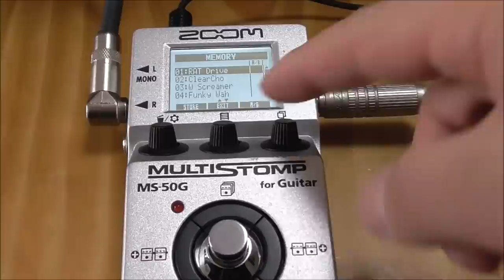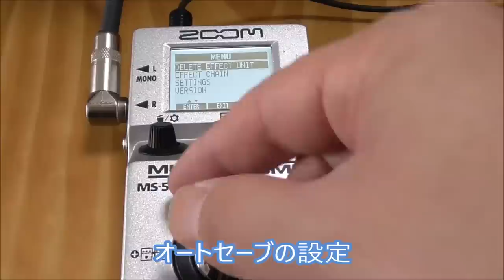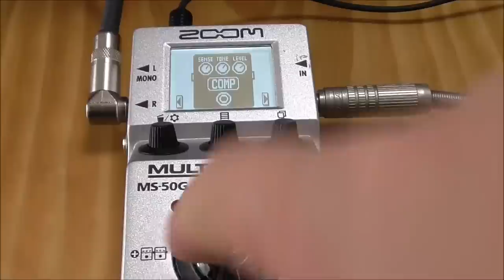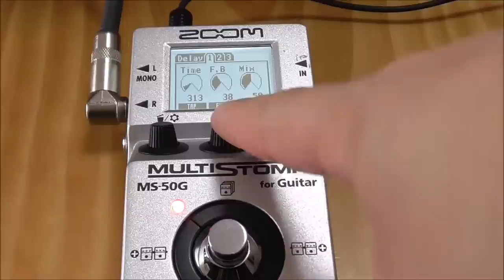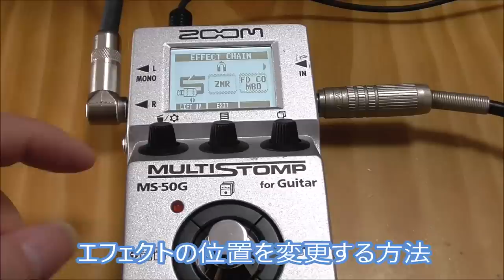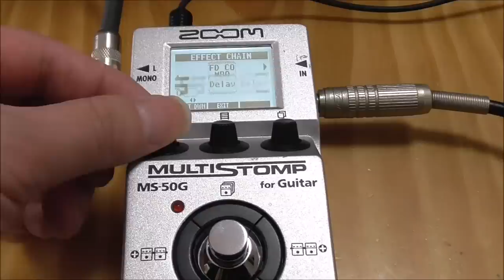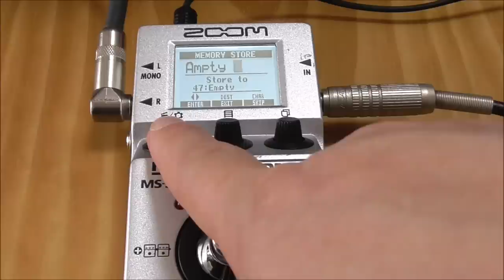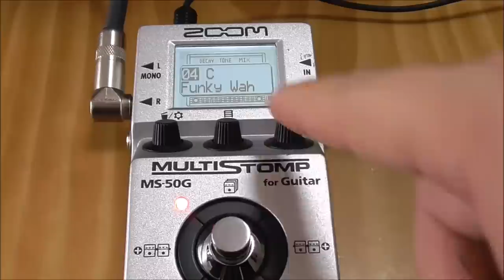『ZOOM MS-50G』の使い方【重要な基本操作を5つご紹介します】初心者でも簡単に使えるマルチストンプエフェクター！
今回はZOOM MS-50Gの基本操作の動画です。
①既存エフェクトの使い方
②自分での音作り
③ラインセレクターの使用方法
④エフェクトネームの変更方法
⑤スイッチング方法
などの基本的な操作方法のご紹介です。

1977年生まれの私SeaBirdが、等身大の自分をお届けする新型音楽チャンネルです。